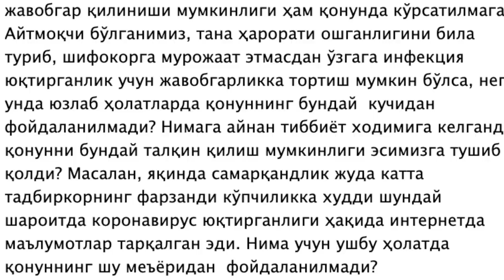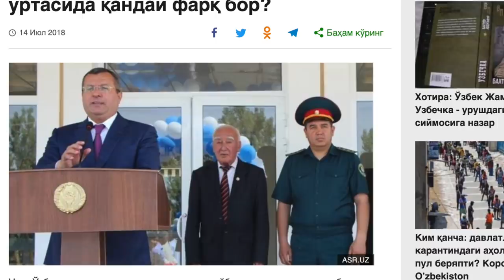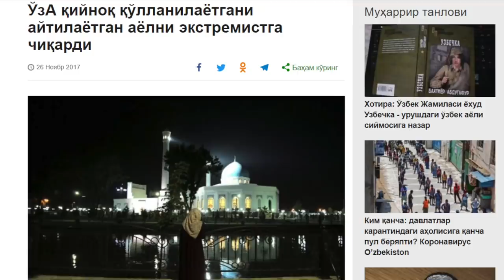Ўзбекистон: Қонунсизликдан Бош прокурорнинг ўзи ҳимояланганми?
Соғлиқни сақлаш вазирлиги 34 одамга коронавирус тарқатган шифокорнинг ҳимоясига чиқди. Вазирлик қонун нима учун ҳаммага баробар эмас, демоқда. Бу саволни Бош прокуратурага собиқ депутатлар ҳам бермоқда. Бош прокуратурадаги Би-би-си манбаси эса қонунсизлик олдида ўзлари ҳам фақат яхши ният қилишга мажбурлигини айтди.